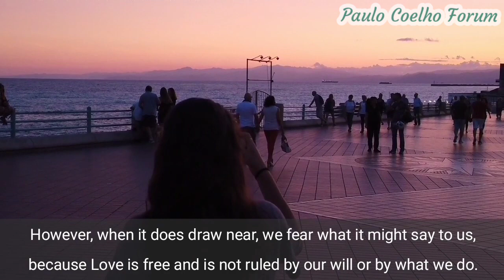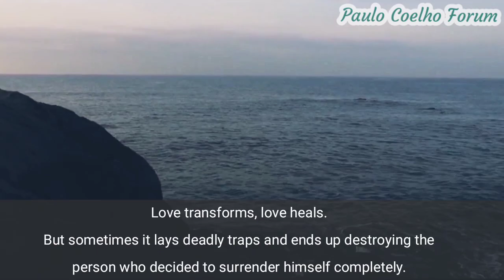Love is always new. Paulo Coelho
``Love is always new´´ is a short motivational text by Paulo Coelho.
Voice over: Leanne Mauro